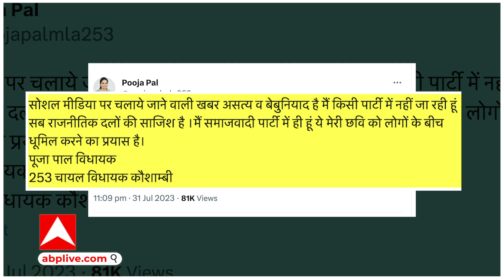UP Politics : क्या Akhilesh का साथ छोड़ने वाली हैं Pooja Pal, पहली बार BJP में जाने पर तोड़ी चुप्पी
लोकसभा चुनाव से पहले ओपी राजभर, सपा नेता दारा सिंह चौहान समेत कई और नेता भी बीजेपी के पाले में आ गए, क्या अब पूजा पाल भी छोड़ेंगी सपा का दामन ? पूजा पाल ने खुद ही बता दिया सच..